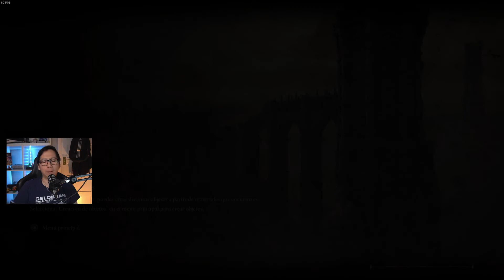Elden Ring Gameplay en Español Latino - Parte 12 - Caballero Sabueso Darriwil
Parte 12 de Elden Ring Gameplay en español latino para la PC, donde vamos a derrotar al Caballero Sabueso Darriwil y conseguir el arma Colmillo de Sabueso.

En este capítulo de Elden Ring en español latino encontrarás:
0:00 Ruinas de Parada de Carretera
6:52 Castillo Velobrumo
12:28 Talismán de Espada Curva
23:00 Escudo de Madera Desgastado
29:29 Ceniza de Guerra: Ataque de Tormenta
43:36 Caballero Sabueso Darriwil

El Caballero Sabueso Darriwil nos va a botar el Colmillo de Sabueso, también conseguiremos la ceniza de guerra: Ataque de Tormenta de un escarabajo en el castillo Velobrumo.

El gameplay de Elden Ring está con voces en inglés y subtítulos en español latino, jugado en PC.

Para ver todos los Capítulos de Elden Ring Gameplay en español latino, mira la siguiente lista de reproducción: